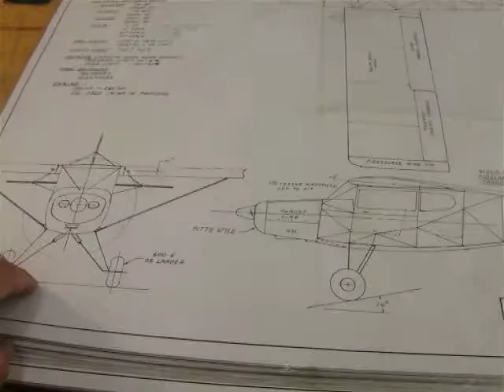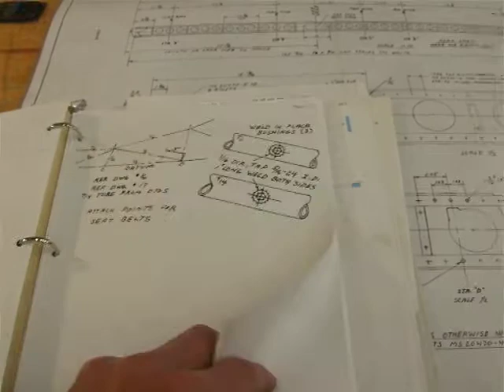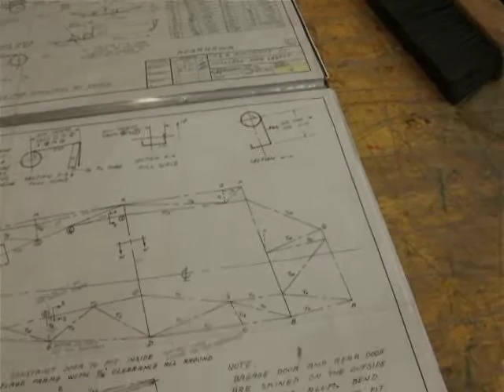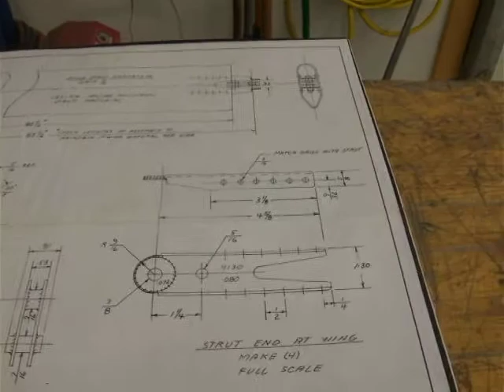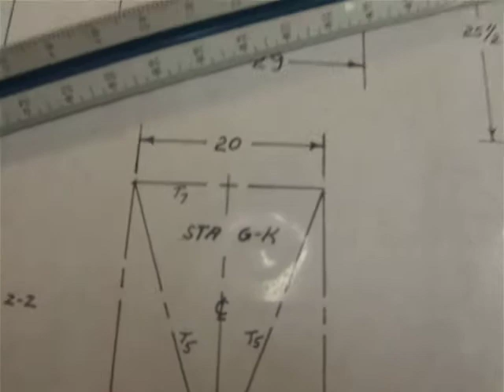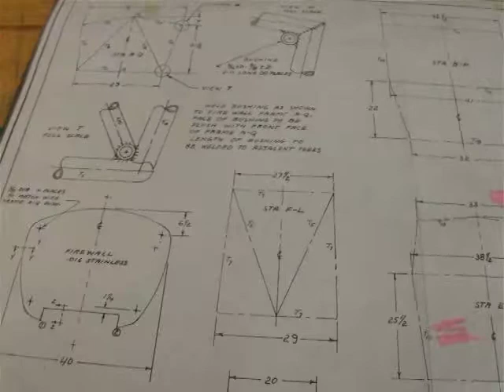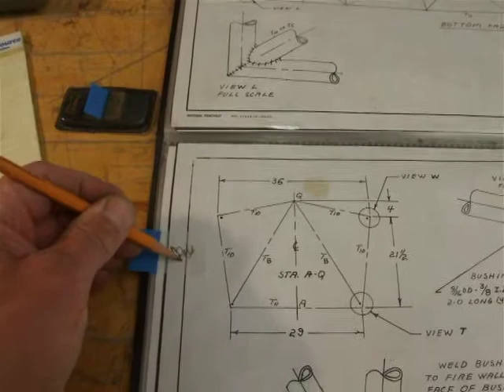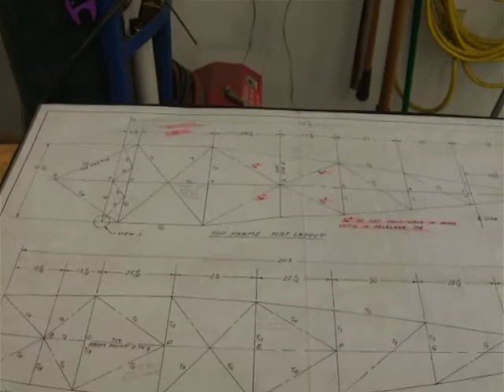Bearhawk Plans Storage and Use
One way of storing and using your Bearhawk plans.